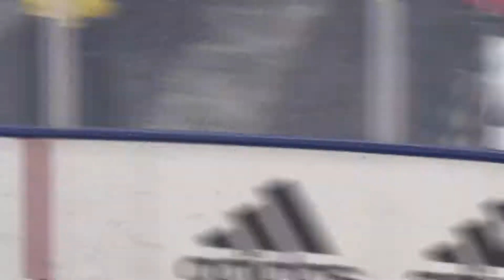2022 NHL Playoffs Washington Capitals Vs Toronto Maple Leafs Round 2 Game 1 NHL 22 Simulation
2022 NHL Playoffs Washington Capitals Vs Toronto Maple Leafs Game 1
NHL 22 Simulation